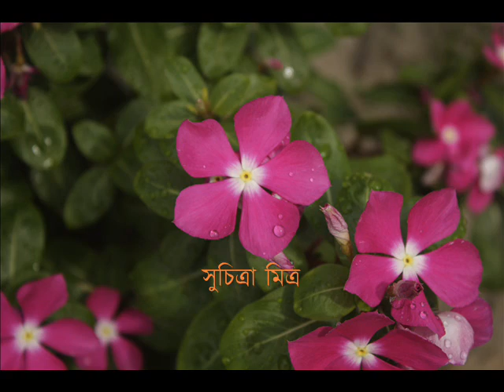ভালোবাসি ভালোবাসি - সুচিত্রা মিত্র